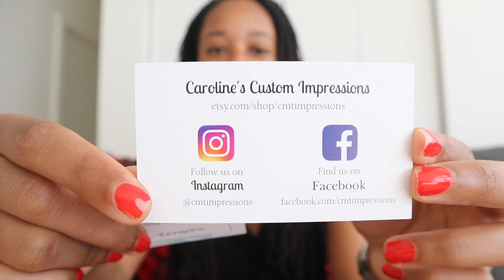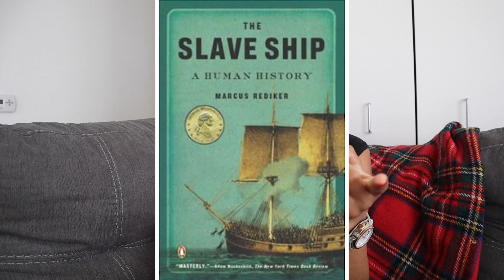GETTING FURLOUGHED + LIFE UPDATE | WeeklyVlog #7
FOLLOW ME ON TIKTIK: queenlexlex
Send me stuff if you want:

Alexis Black
How can I support your content? Great questioooon 😄🤔